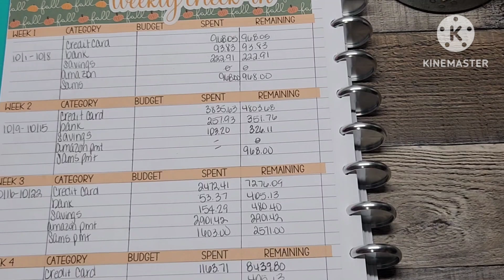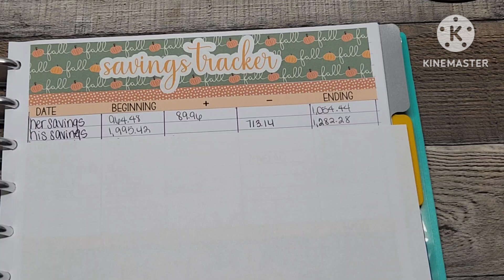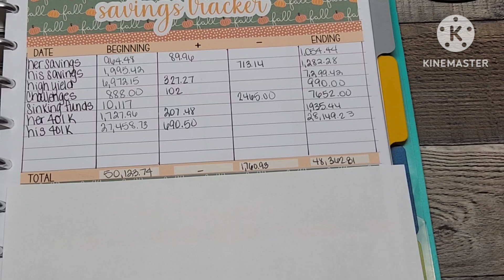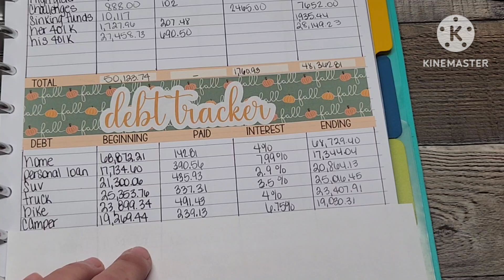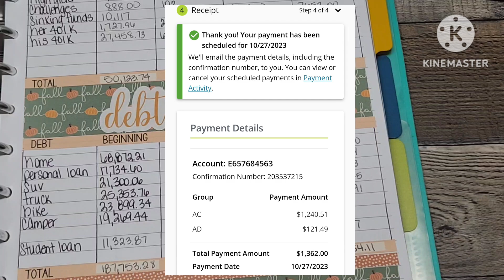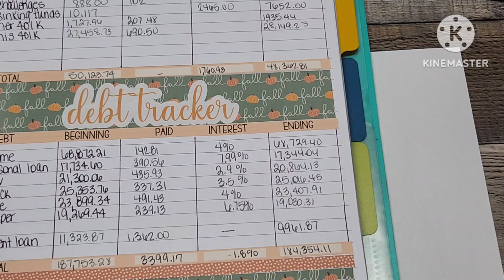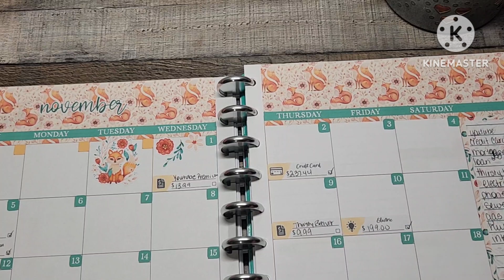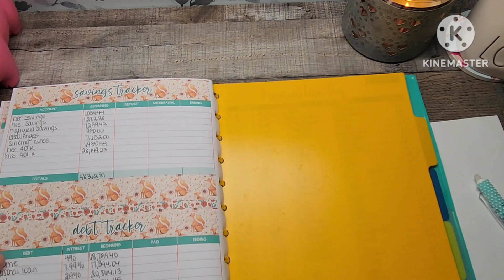October close-out | Debt and Savings recap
Thank you all for coming to the channel today. We are closing out October and starting off November.  How much debt did we pay off? How much did we save? All of the real numbers!

Monthly layout

*I am not a financial advisor, I am just showing what works for our family.